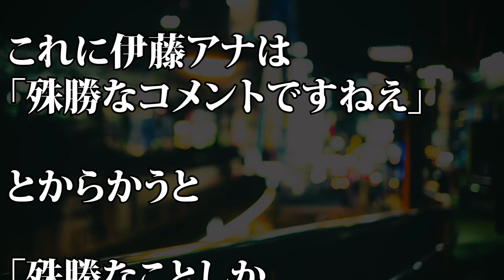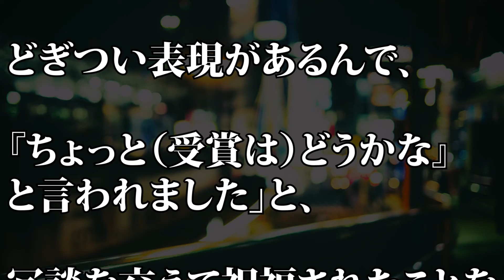【とくダネ】古市憲寿 芥川賞候補に自虐…「いろんな人がムカついてる…」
【動画説明】
社会学者の古市憲寿氏が１７日、フジテレビ系「とくダネ！」に生出演し、自身の著書「平成くん、さようなら」がこの日発表された第１６０回芥川賞候補に選ばれたことに言及しました。

【SMAP】番組開始3分でアクセル全開！紅白について古市憲寿氏が言及したスマップの発言が称賛の嵐に！

山崎育三郎、言いたい放題の古市憲寿にマジ切れ「おまえちょっと来い!」-PN

古市憲寿 小室圭に言い放った"ある皮肉"が称賛の嵐！Xデー到来で二人の結婚はもう…